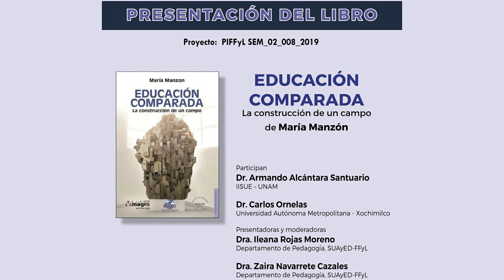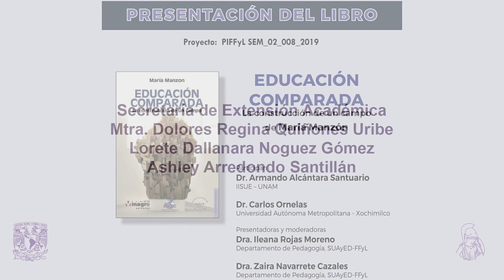Presentación de libro: Educación Comparada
La construcción de un campo de María Manzón

Participan:

Dr. Armando Alcántara Santuario
Dr. Carlos Ornelas
Dra. iLeana Rojas Moreno
Dra. Zaira Navarrete Cazales